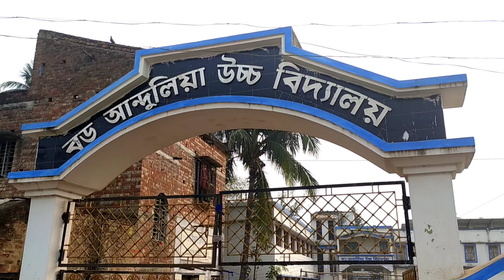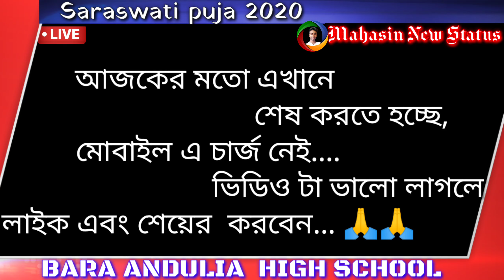SARASWTI PUJA BARA ANDULIA HIGH SCHOOL 2020 I MAHASIN NEW STATUS